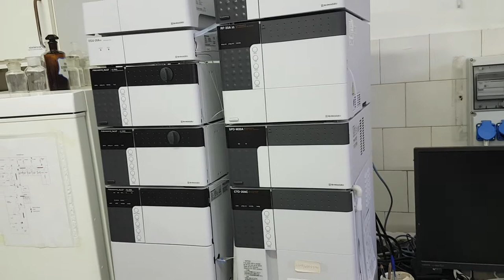Isolation of natural products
The extraction of natural products progresses through the following stages: (1) the solvent penetrates into the solid matrix; (2) the solute dissolves in the solvents; (3) the solute is diffused out of the solid matrix; (4) the extracted solutes are collected. And as you know, there is no such a thing as an isolated molecule, since any molecule interacts with its neighborhood. In most cases this is the electric field of other molecules, which represents the only information about the external world the molecule has.

Directed by : Ayoub NAJEM
PhD chemistry in pharmaceutical sciences